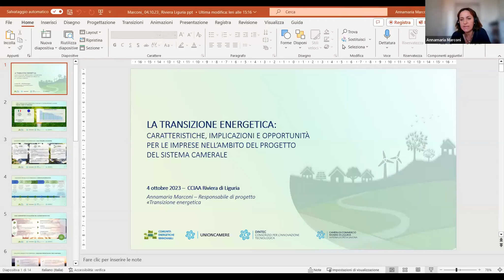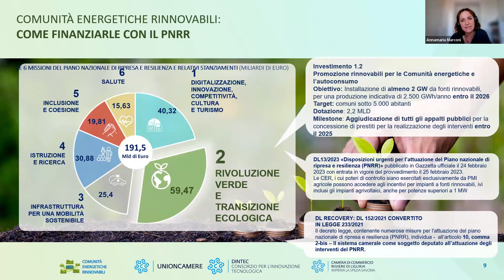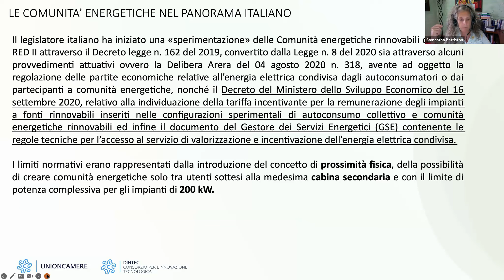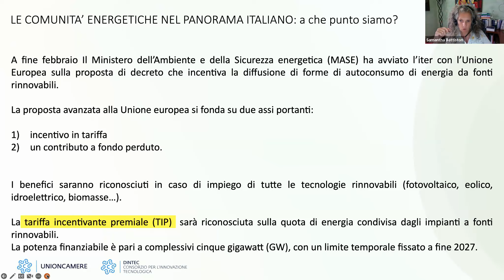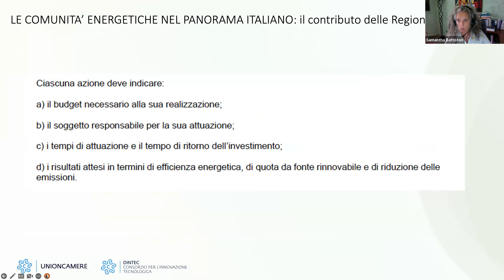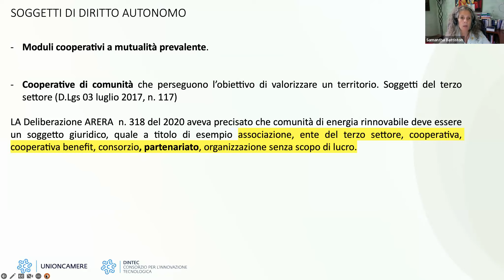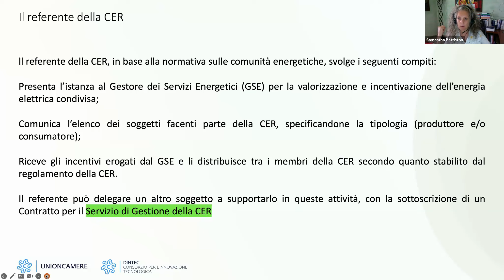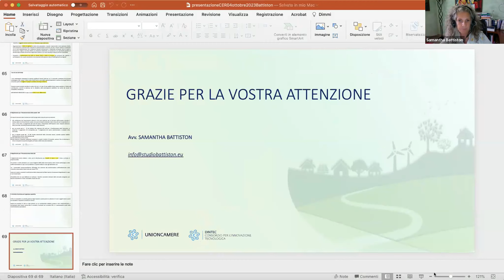Webinar PID CCIAA Riviere di Liguria - Dintec Transizione energetica - CER 4.10.2023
Registrazione del webinar sulla TRANSIZIONE ENERGETICA del 4 ottobre organizzato dal   PID - Punto Impresa Digitale della Camera di Commercio Riviere di Liguria  in collaborazione con Dintec - Consorzio per l'innovazione tecnologica, il primo webinar gratuito relativo al ciclo di eventi sulla transizione energetica e le comunità energetiche rinnovabili.
Un'opportunità unica di approfondire l'argomento insieme agli esperti in materia presenti e scoprire i vantaggi che questa transizione può portare all'intera società.
La transizione energetica è al centro delle sfide globali, poiché cerca di rispondere a molteplici problemi, tra cui gli elevati costi di approvvigionamento energetico, le crescenti preoccupazioni ambientali, le implicazioni economiche e gli impatti sociali rilevanti.
Durante questo incontro, esperti del settore e professionisti hanno condiviso approfondimenti fondamentali sugli aspetti giuridici necessari per la creazione e l'implementazione delle Comunità Energetiche Rinnovabili (CER): un passo cruciale nella direzione della sostenibilità energetica, consentendo a imprese, comunità locali e cittadini di condividere l'energia prodotta da fonti rinnovabili.

Ore 10:15 Accreditamento partecipanti
Ore 10:30 Saluti istituzionali della CCIAA Riviere di Liguria (Marco Casarino, Segretario Generale)
RELAZIONI TECNICHE
La transizione energetica: caratteristiche, implicazionie opportunità per le imprese nell'ambito del progetto del Sistema Camerale
Annamaria Marconi, Responsabile del progetto - Transizione energetica Dintec
Le Comunità energetiche rinnovabili: gli elementi essenziali da considerare per poterle realizzare
Avv. Samantha Battiston